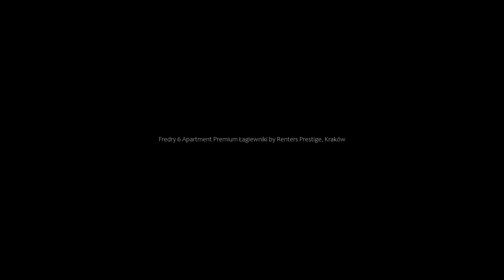Fredry 6 Apartment Premium Łagiewniki by Renters Prestige, Kraków, Poland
About Property:
Featuring city views, Fredry 6 Apartment Premium Łagiewniki by Renters Prestige features accommodation with a balcony and a kettle, around 4.3 km from Wawel Royal Castle. This apartment provides free private parking, a 24-hour front desk and free WiFi.

The air-conditioned apartment consists of 1 bedroom, a living room, a fully equipped kitchen with a fridge and a coffee machine, and 1 bathroom with a bath and free toiletries. Towels and bed linen are pr...
Property Type: Hotel
Address: Fredry, 6H, Lagiewniki, 31-505 Kraków, Poland
Searching For
1. Fredry 6 Apartment Premium Łagiewniki by Renters Prestige - Kraków - Poland
2. Fredry 6 Apartment Premium Łagiewniki by Renters Prestige - Kraków - Poland Address
3. Fredry 6 Apartment Premium Łagiewniki by Renters Prestige - Kraków - Poland Rooms
4. Fredry 6 Apartment Premium Łagiewniki by Renters Prestige - Kraków - Poland Amenities
5. Fredry 6 Apartment Premium Łagiewniki by Renters Prestige - Kraków - Poland Offers and Deals
Audio Credit:
Track Title: Subway Dreams
Artist: Dan Henig